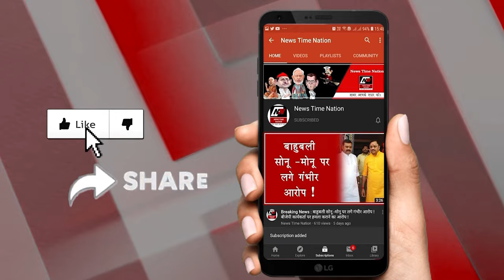अमेठी में डीएम आवास के पास झाड़ियों में लगी आग फायर ब्रिगेड की गाड़ी हुई जलकर राख ! | NTN